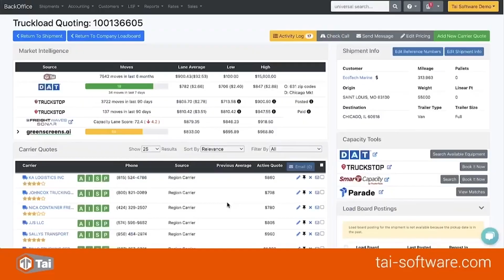Data privacy and why it matters | Check Call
In this episode, we break down things to look for in a data provider. OUr guest, North Winship, President at Shiplify breaks down the responsibilities of a data provider and what businesses should be looking for in a partner as well as how to know your data is secure.